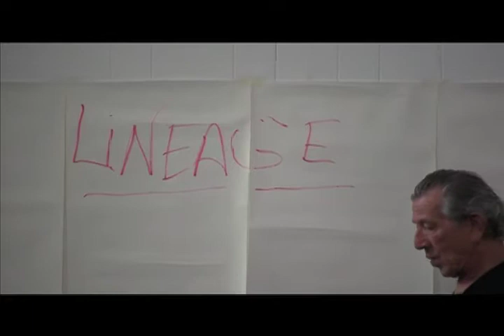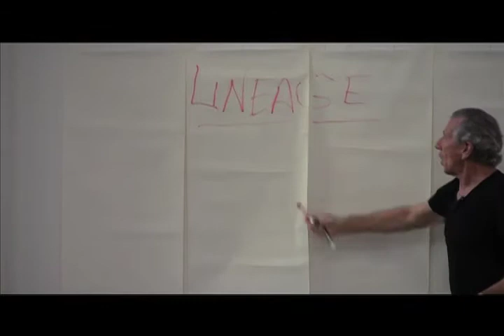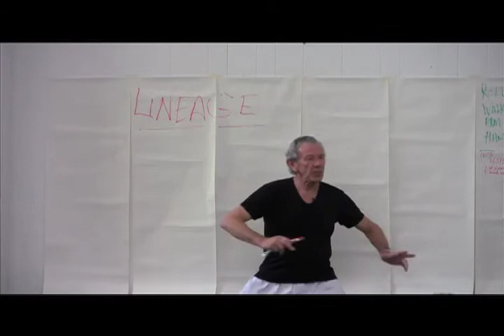Aikido Shihan Robert Nadeau: O Sensei's Process 3. Lineage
How to apply the process to different areas of life. Here Bob introduces the concept of lineage.